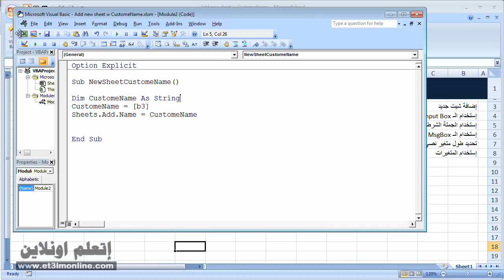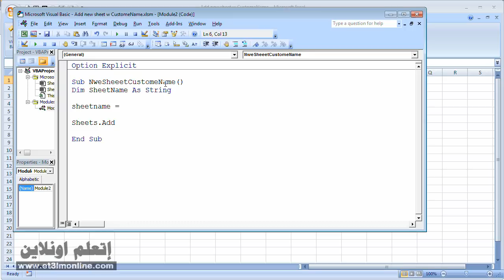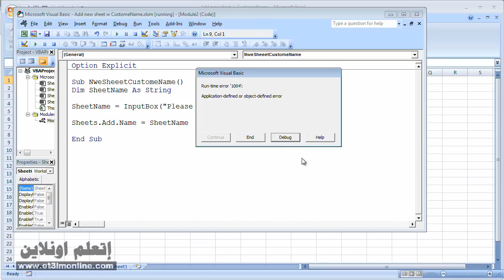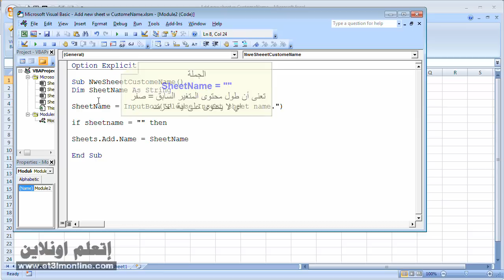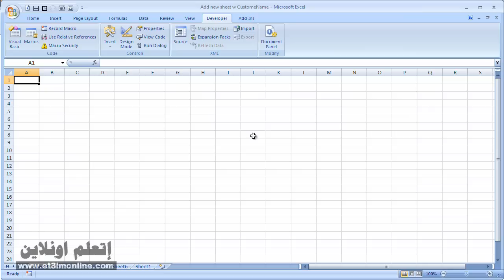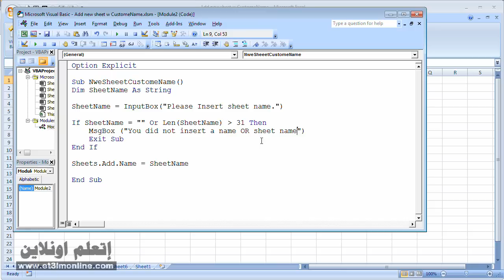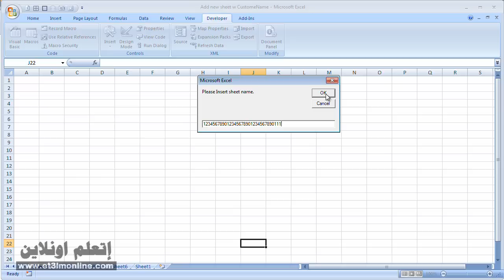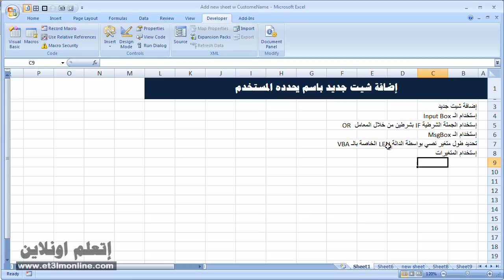إضافة شيت جديد بإسم يحدده المستخدم | Excel VBA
كيفية إضافة شيت جديد من خلال محرر الأكواد
النقاط الأساسية :

إضافة شيت جديد
إستخدام الـ Input Box
إستخدام الجملة الشرطية IF بشرطين من خلال المعامل  OR
إستخدام الـ MsgBox
تحديد طول متغير نصي بواسطة الدالة LEN الخاصة بالـ VBA
إستخدام المتغيرات excel training, excel help, microsoft excel help, excel courses